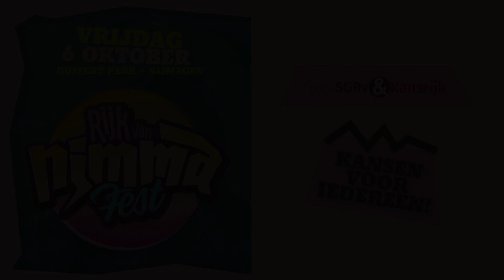Rijk van Nimma Fest - vrij 6 okt - Goffertpark Nijmegen - Trailer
WHAT!? GRIJP NU JE KANS!

Scholengroep Rijk van Nijmegen, waartoe jouw school behoort, bestaat vijftien jaar en dat is natuurlijk een fantastische reden voor dit feest met waanzinnige line-up.

Zo’n ervaring wil je natuurlijk delen met je beste vriend of vriendin, dus voor een € 12,- neem je 1 introducee mee. Het enige wat je hoeft te doen is jezelf, en eventueel jouw introducee, inschrijven Voor jou is het feest gratis en inclusief 1 consumptie.
Check je email om jouw kaart te verzilveren en een introductie-kaart te kopen.

Fonds Kansrijk
In het schooljaar 2017 / 2018 vraagt scholengroep Rijk van Nijmegen aandacht voor het thema ‘Kansen voor iedereen’. Iedere leerling heeft een droom en verdient dezelfde kansen om deze na te kunnen jagen. Helaas is dit niet altijd vanzelfsprekend. Daar willen wij wat aan doen met de oprichting van het fonds Kansrijk. Van ieder verkocht kaartje gaat € 10,- naar dit fonds.

Fonds SGRv& Kansrijk
Iedere leerling heeft een droom en verdient een kans om deze na te kunnen jagen. Helaas is dit niet altijd vanzelfsprekend. Daar willen wij wat aan doen met de oprichting van Fonds SGRv& Kansrijk. Van ieder verkocht kaartje gaat € 10,- naar dit fonds. Daarmee ondersteunen we bijzondere projecten en initiatieven die meer kansen mogelijk maken voor onze leerlingen.

Programma:
Nimma Fest heeft een dikke line-up voor jou samengesteld:
16:00 - Sugarush
17:00 - Jixxx & Nigel Sean live
18:00 - Indyana
19:00 - Vinchenzo live - The Voice of Holland
19:30 - Stuk TV Dj Team
20:30 - Broederliefde live
21:15 - Acids
22:00 - Einde
Hosted by MC May

Ga voor meer info naar: NimmaFest.nl

Tot dan!! Oh ja…